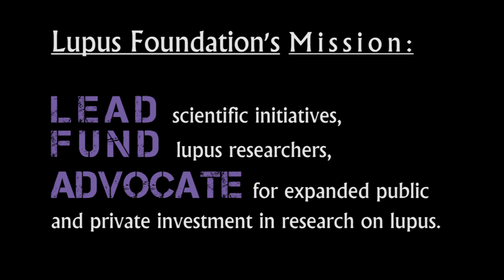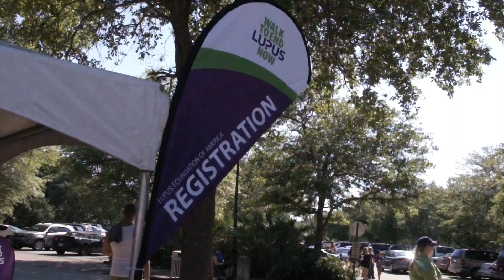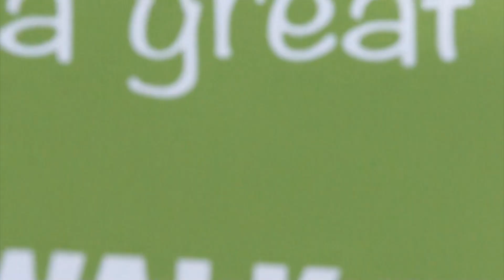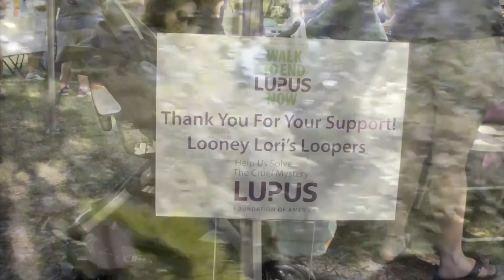Walk to End Lupus Now!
Tampa, FL -Lowry Park Zoo